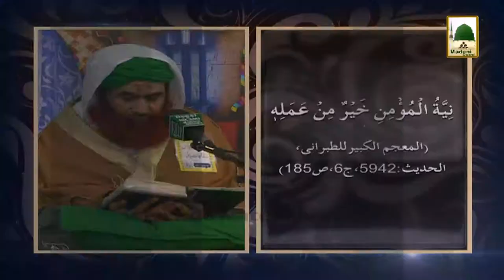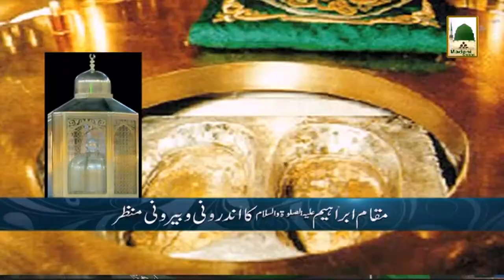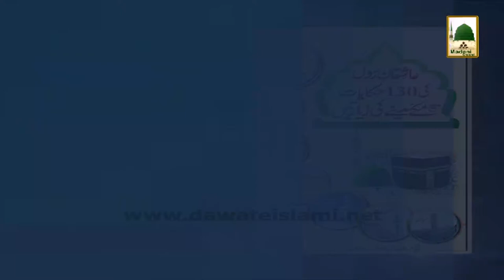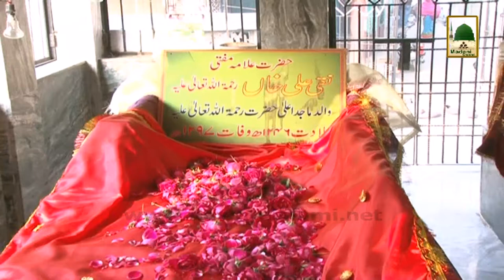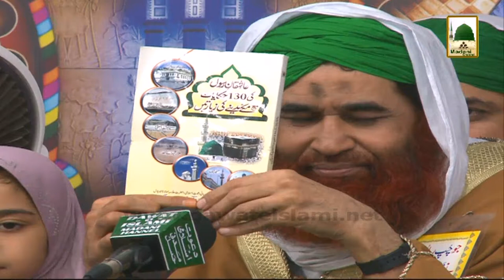Madani Muzakra - Haji Haj Par Kesey Jaen - Maulana Ilyas Qadri (Part 01)